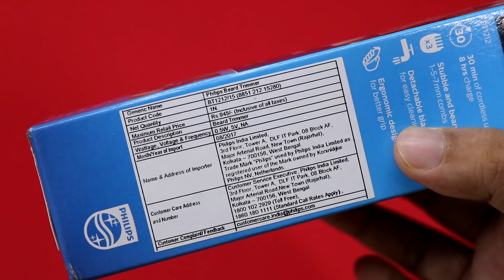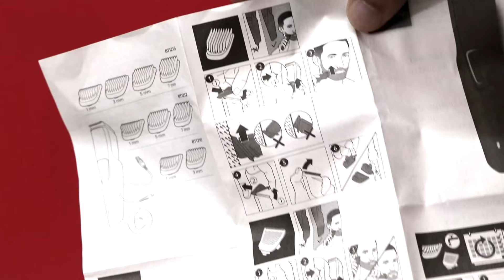BEST TRIMMER IN 899 Rs. ?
Philips BT1212/15 Beard Trimmer (Green)

Other higher budget Trimmers that we recommend -

MUSIC CREDITS
Lakey Inspired , Jordan Reddington

My Gear :
1.Vlog camera
2.Manfrotto Tripod
3.My Mobile
4.Sony Tripod
5.DSLR Camera
6.Voiceover Mic
7.Pop Filter
8. 32GB Memory Card
9. Zoom H1
Open your FREE demat and Trading account Now

UIC Handles
2020